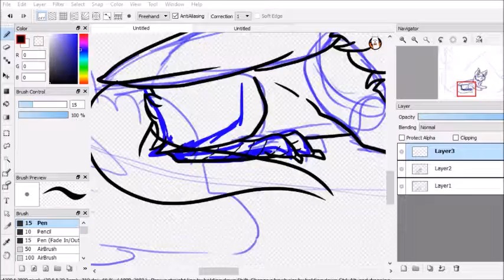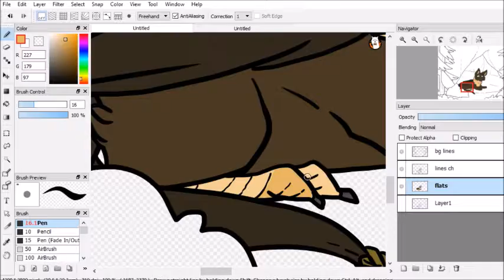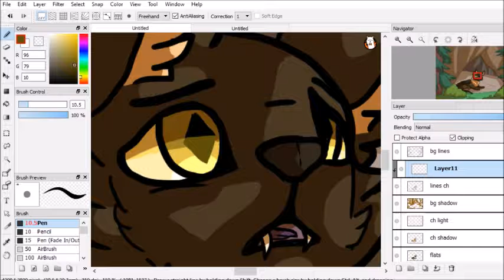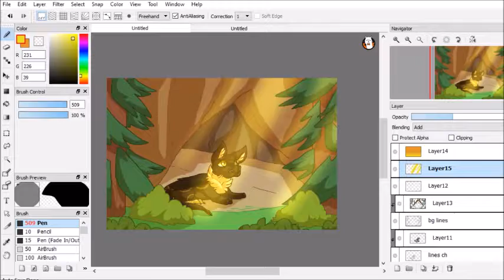Hide !Prize speedpaint!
a prize for a contest I did on DeviantART